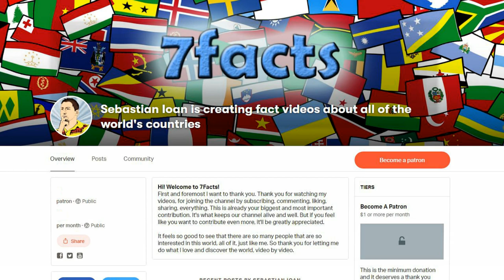Factories and Revolutions: Ivanovo Oblast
More information about the video content bellow:
1. Ivanovo Oblast is a federal subject of Russia (an oblast).

2. The Ivanovo region was early in its history a melting pot between different populations like Russians, Europeans, Asians and others. Various ancient Uralian and ancient Slavic tribes inhabited the area.

3. Ivanovo is the administrative center and largest city of Ivanovo Oblast in European Russia.

4. The principal center of tourism is Plyos.

5. The cities of Ivanovo and Plyos are an integral part of the Golden Ring of Russia ; there are many historical and cultural monuments in the region.

6. In 1932, in Vichuga, Ivanovo industrial region, there was a strike and a riot of workers who were dissatisfied with the sharp decline in the rationing ration for bread. The strikers, having seized the building of the city party committee, the OGPU and the post office, announced the overthrow of the Soviet regime. According to official statistics 1 man was killed and several dozen injured in the strike that was attended by about 10 thousand workers. Troops were sent to suppress the rebellion, during the fighting several hundred workers were killed.

7. Globus-1   or `` Ivanovskaya Hiroshima '' is a project of peaceful underground nuclear explosions that took place on the territory of the USSR from 1965 to 1988. Object "Globus-1" is one of four points on the geophysical profile Moscow-Vorkuta.

Intro Creator:
Pushed to Insanity